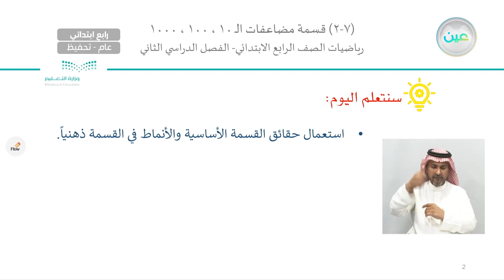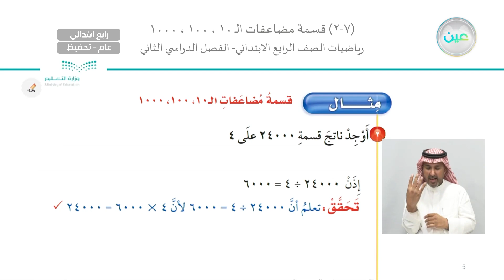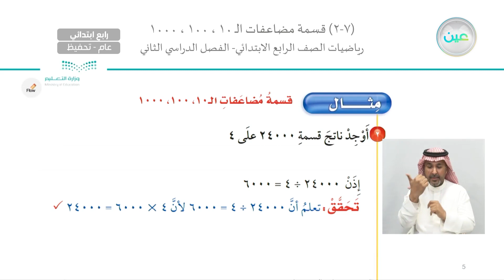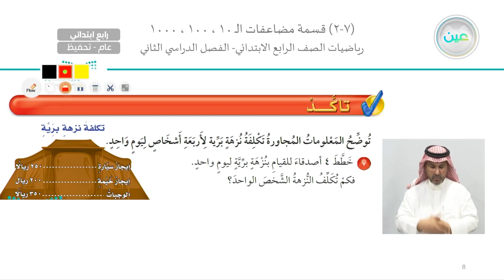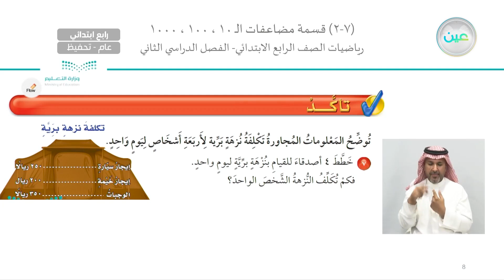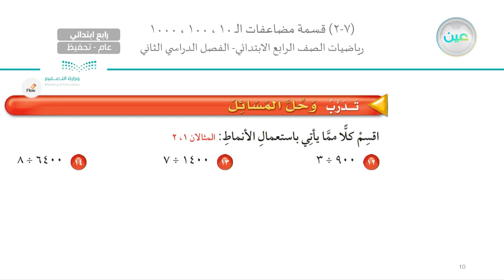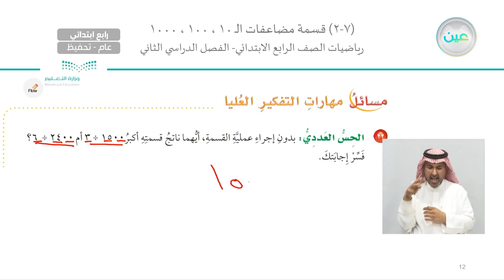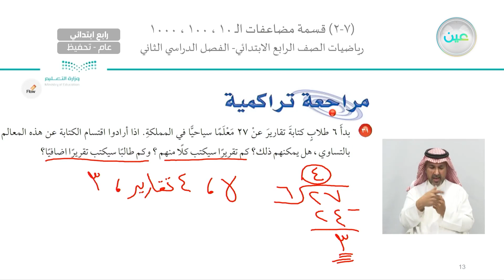قسمة مضاعفات الـ 10، 100، 1000 - الرياضيات - رابع ابتدائي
الحصة الثالثة - الأثنين - الأسبوع السابع - رابع ابتدائي04